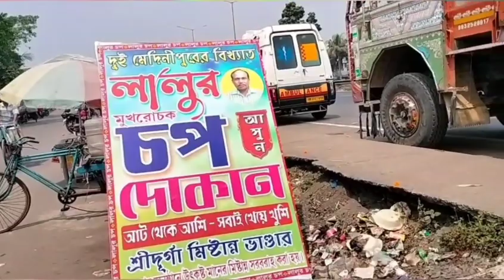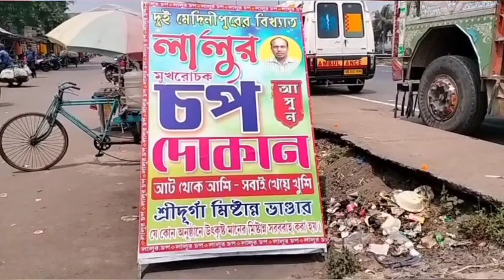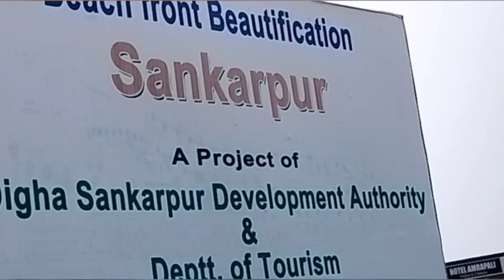নববর্ষের দিন আমরা কোথায়? । Travel vlog। Outing। Celebretion। Bengali new year।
নববর্ষের দিন আমরা কোথায়?।
Travel vlog
Outing
celebration
Bengali new year
shankarpur beach